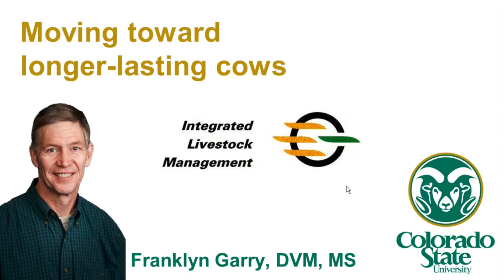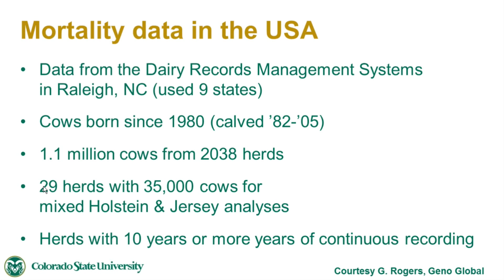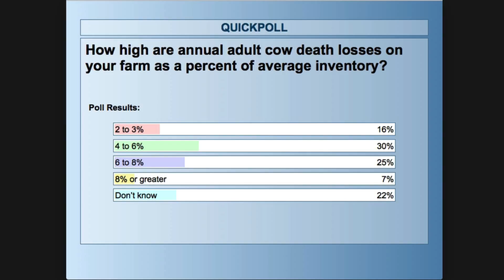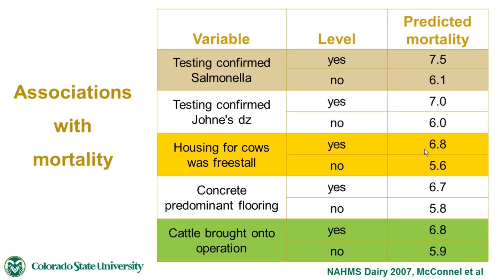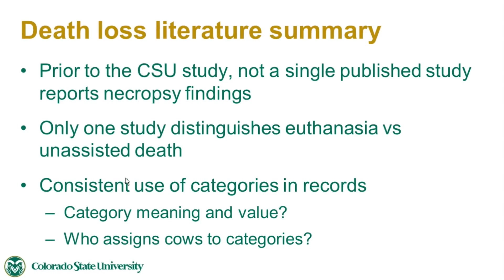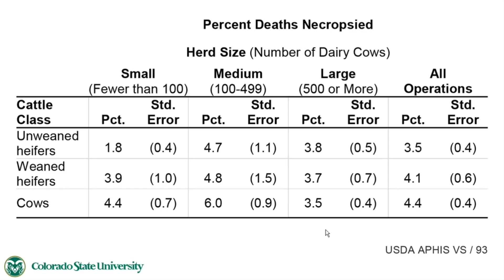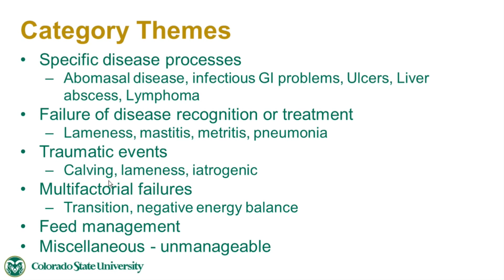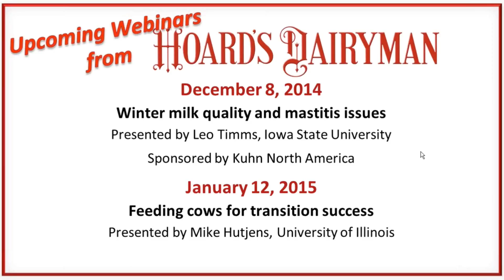Moving toward longer-lasting cows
“Moving toward longer-lasting cows” was presented by Frank Garry, Colorado State University, at noon (Central time) on Monday, November 10. Premature removals from our herds, including death losses, deserve greater scrutiny because these shortfalls impact our herd’s overall health and performance. In our give-and-take discussion, we’ll delve into how we can improve this situation.